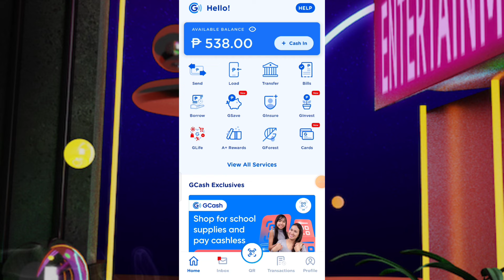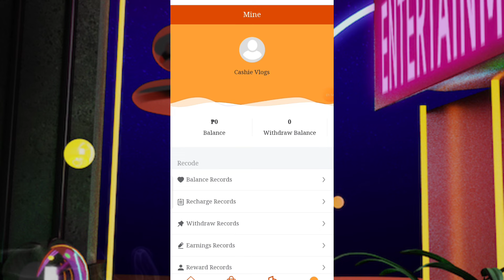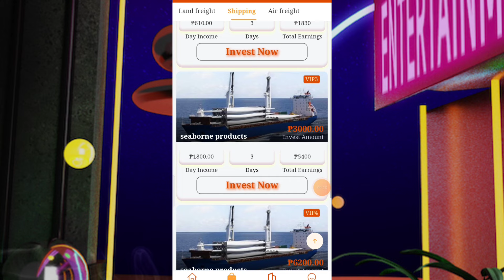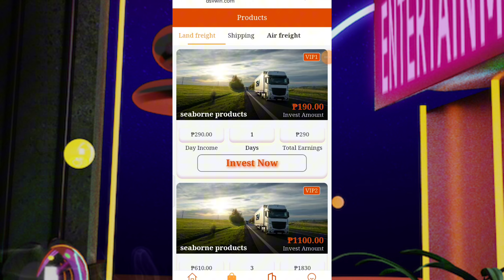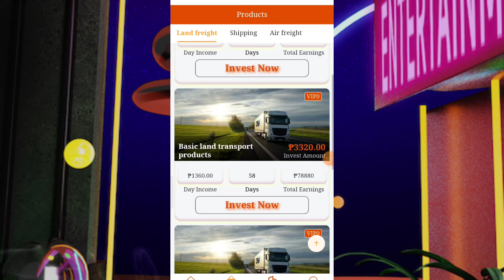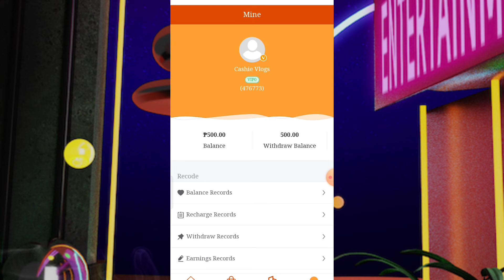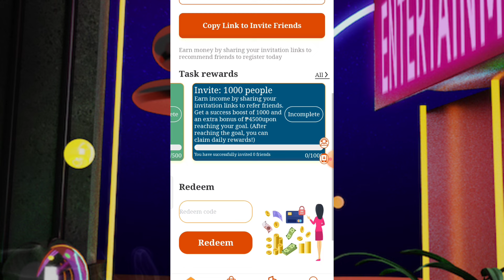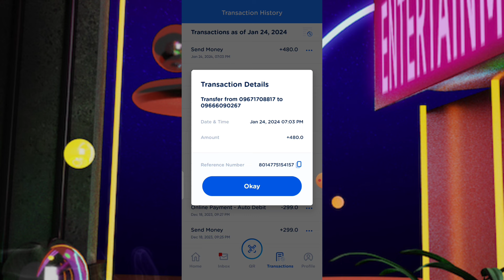EARN PASSIVE INCOME LEGIT DIRECT SA GCASH ANG PAYOUT | INSTANT RECEIVED 480 PESOS!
✅Comment on the video below about your thoughts on the platform.
✅Kindly leave you Gcash Number

✅Hi guys!  I am using the DCENT Biometric Wallet to protect my crypto funds.